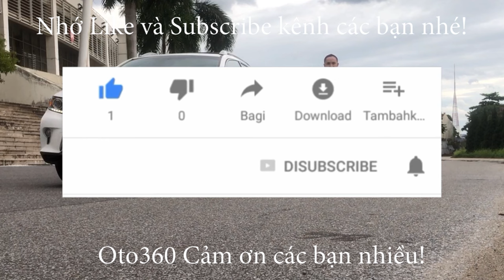Giao dịch thành công rất nhanh gọn chiếc xe Mazda CX 5 2.5 2017 Facelift tên tư nhân, biển Hà Nội.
Mazda CX5 2.5 AT sản xuất cuối năm 2016, đăng ký năm 2017, tên tư nhân, biển Hà Nội. Fom mới Facelift ( phanh tay điện tử). Xe đẹp mới lăn bánh chuẩn hơn 8 vạn km ( cam kết không tua, Full lịch sử bảo hành, bảo dưỡng hãng) dàn lốp theo xe còn nguyên, lốp sơ cua chưa hạ.
Bản full: xe được trang bị động cơ xăng 2.5L, hộp số tự động, 1 cầu, nội thất da cao cấp ghế điện nhớ ghế 2 vị trí, khoá thông minh, đề nổ, Stas/Stop, vô lăng bọc da tích hợp các phím điều khiển, kiểm soát hành trình, ga tự động, Crucontro, cửa nóc, điều hoà tự động 2 vùng độc lập, đầu DVD, camera lùi, cảm biến lùi, lazang đúc R19, cảnh báo áp suất lốp…
Xe rất chuẩn, đẹp, cam kết keo chỉ nguyên bản, máy móc nguyên bản, không lỗi gì.